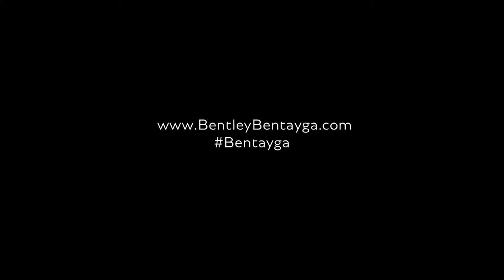Bentley Bentayga 2016 - First Video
The new SUV Bentley Bentayga will be revealed later in 2015, and on sale in 2016. It's named after a mountain: the Roque Bentayga!

Bentley’s all-new and ground-breaking luxury SUV is set to be revealed to the world later this year and a name has been chosen: Bentley Bentayga.

This sector-defining SUV will be able to introduce Bentley’s renowned modern British luxury to limitless destinations with an impressive combination of on and off road performance.

The natural world, along with the company’s founder, inspired its name. Crowning the Northern Hemisphere, to the north of Bentley’s birthplace in England, is the dramatic beauty of the Taiga, the world’s largest transcontinental snowforest. To the south, the rugged peak of the Roque Bentayga in the subtropical Canary Islands draws attention from all directions and a challenging climb rewards with spectacular panoramic views of a rich and diverse landscape.

Wolfgang Dürheimer, Chairman and CEO of Bentley Motors, comments:

“Bentayga is a name that reflects what we know our SUV will do better than any other car in the world – combine the best automotive luxury with outstanding performance to take the Bentley experience to new environments.”

The new Bentley Bentayga will be revealed later in 2015, and on sale in 2016.
2016 BENTLEY SUV - Unmistakably a Bentley -- yet a Bentley like none before it -- the new Bentley SUV 2016 will herald a fourth Bentley model-line alongside the bespoke Bentley Mulsanne and the high performance Bentley Continental GT, Bentley GTC and Bentley Flying Spur.
2016 BENTLEY SUV all-wheel drive luxury Sport Utility Vehicle is the potential third Bentley model-line
2016 BENTLEY SUV - Bold reinterpretation of Bentley design cues in a spacious, versatile and high performance Bentley SUV. 2016 BENTLEY SUV - A range of advanced powertrains under consideration include 500bhp, Bentley SUV 4.0 litre V8 Twin turbo, a Bentley SUV V6 plug-in hybrid, in addition to the flagship Bentley SUV 6.0 litre W12 engine. 2016 BENTLEY SUV - An innovative fusion of contemporary, crafted luxury, advanced in-car technology, commanding driving position and all-terrain capability.
In July 2013, Bentley announced the production of an 2016 BENTLEY SUV Model from 2016, based on the next-generation Volkswagen Group large SUV platform. It will become Bentley's fourth model alongside the BENTLEY Continental GT, BENTLEY Flying Spur, and the BENTLEY Mulsanne. Originally slated by Volkswagen Group to be produced at the Volkswagen Bratislava Plant in Slovakia, the factory where all other models based on the platform are produced, an agreement was reached with the British Government for the 2016 BENTLEY SUV model to be produced at the Crewe factory, employing an additional 1,000 people.
The Bentley EXP 9 F is a concept car produced by Bentley and first shown to the public at the 2012 Geneva Motor Show,[1] and is Bentley's first ever SUV. 2016 BENTLEY SUV

A luxury 2016 BENTLEY SUV capable of seating four adults, the 2016 BENTLEY SUV concept was designed by Dirk van Braeckel and developed by Bentley Crewe's based design department. The 2016 BENTLEY SUV concept is powered by a re-engineered version of the existing 2016 BENTLEY SUV 6.0-litre petrol W12 engine, but in production could also be available with a 2016 BENTLEY SUV V8 diesel engine or a 2016 BENTLEY SUV V6-based plug-in hybrid powertrain. The 2016 BENTLEY SUV is based on the Volkswagen Group PL71 platform, the same platform used in the other Volkswagen Group large SUVs including the Audi Q7, Porsche Cayenne and Volkswagen Touareg.
A sport utility vehicle or suburban utility vehicle (SUV) is a vehicle similar to a station wagon or estate car, usually equipped with four-wheel drive for on- or off-road ability. Some SUVs include the towing capacity of a pickup truck with the passenger-carrying space of a minivan or large sedan.

Popular in the late-1990s and early--mid-2000s, SUVs sales temporarily declined due to high oil prices and a declining economy. The traditional truck-based SUV is gradually being supplanted by the crossover SUV, which uses an automobile platform for lighter weight and better fuel efficiency, as a response to much of the criticism of sport utility vehicles. By 2010, SUV sales around the world were growing, in spite of high gas prices.
The term is not used in all countries, and outside North America the terms "off-road vehicle", "four-wheel drive" or "four-by-four" (abbreviated to "4WD" or "4×4") or simply use of the brand name to describe the vehicle like "Jeep" or "Land Rover" are more common.